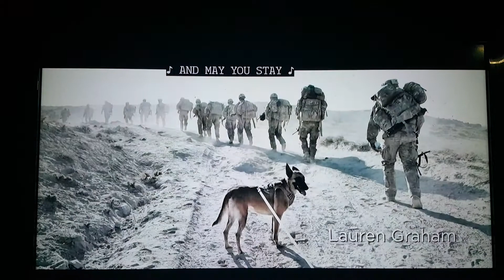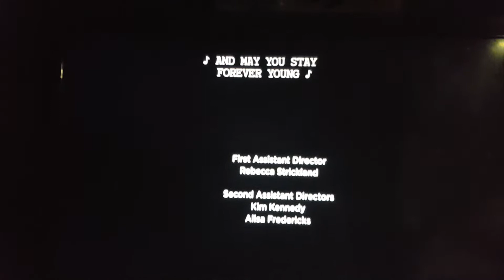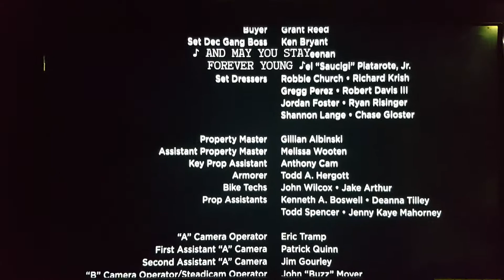Max War Dog Movie Ending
Max War Dod Movie Ending.This video is dedicated to all war dogs and there trainers past present and future.